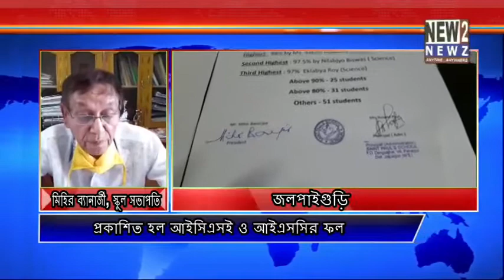প্রকাশিত হল আইসিএসই ও আইএসসির ফল 10 07 2020